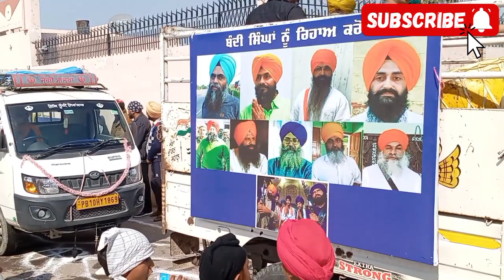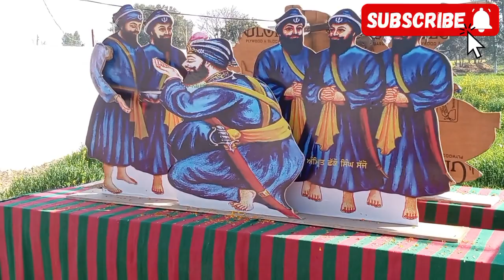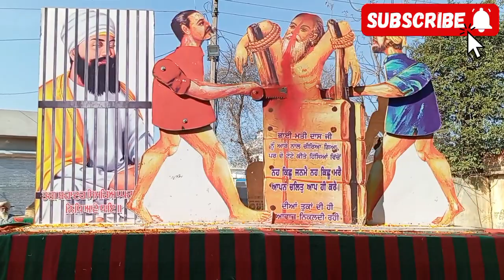Khera pind // Nagar kirtan // Guru Ravidas ji // Dhan Teri Sikhi // Satwinder Bitti